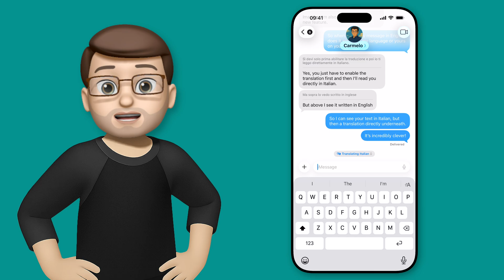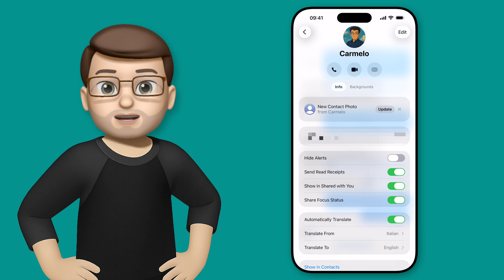Break the Language Barrier with Instant Messages Translation on iPhone (iOS 26)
iOS 26 introduces live translation in Messages. Learn how to turn it on, customise your view, and chat seamlessly in multiple languages — even in group chats.